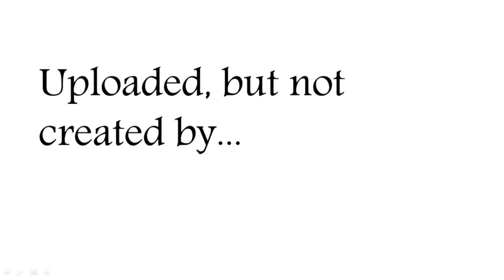Tate No Yuusha No Nariagari ヾ(⌐■_■)ノ♪ -Myself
Relax and Enjoy this awesome "The rising of the shield hero"  AMV!
  It's been painstakingly made from the best moments in the new 2019 winter anime- Tate No Yuusha No Nariagari ...

Anime  ☛  Tate No Yuusha No Nariagari (The rising of the shield hero)

Song  ☛  NEFFEX - Myself

   It's a site that does anime merchandise reviews...

(☞ﾟヮﾟ)☞ ☜(ﾟヮﾟ☜)

As I said (wrote) in the video, I'm not the creator of this AMV. I'm simply the person who uploaded it. So of course, I take no credit.

This is the link to the Youtube channel which unloaded this AMV before me